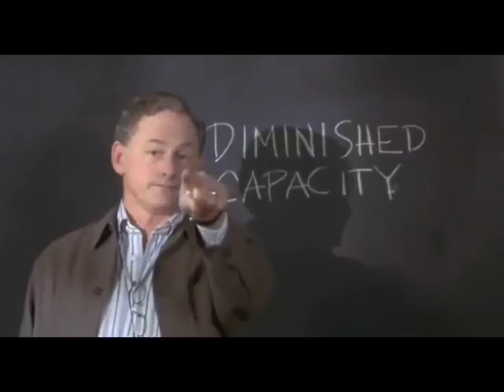Logical Fallacies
This video is about Logical Fallacies